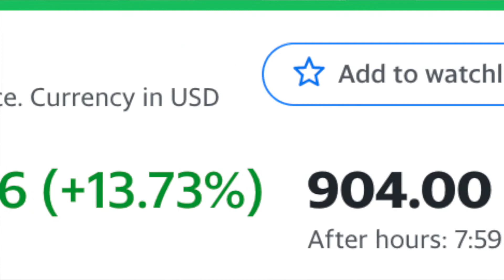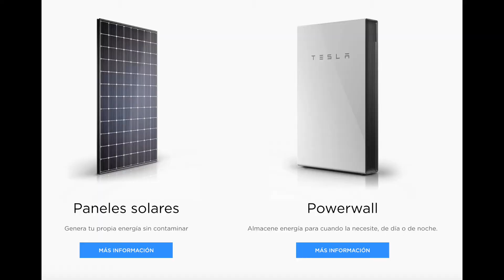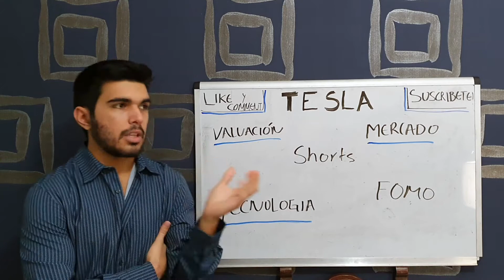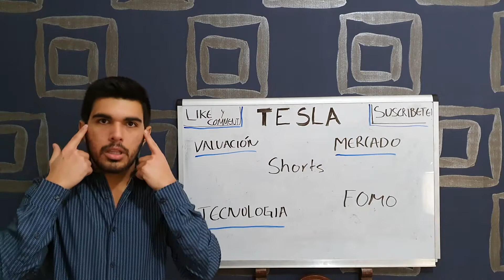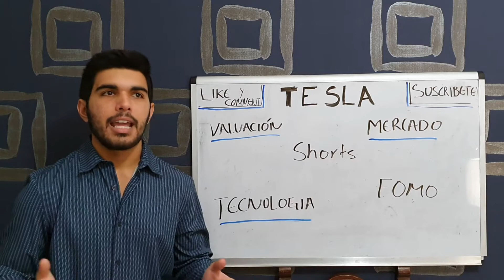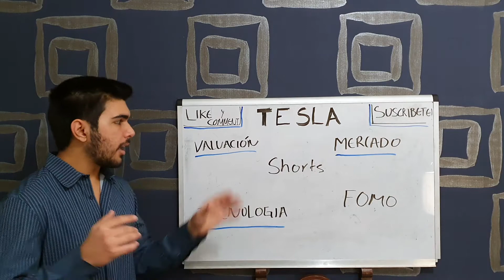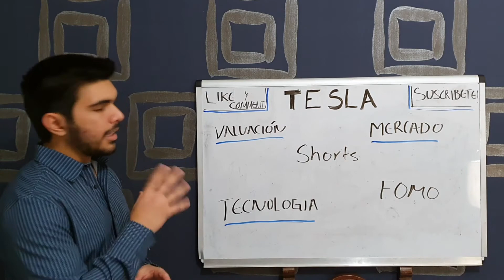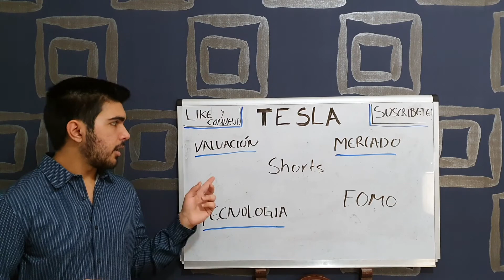TESLA casi en 1000 dlls! FOMO??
Tesla está subiendo de una manera increible, aqui doy mi opinión de la acción, del futuro de la empresa y acerca de las posibles inversiones en ella. Qué está pasando con tesla para que en tan solo unos días se duplicará y en cuestión de unos meses se triplicara. Lo que la acción está haciendo se asemeja a bitcoin o a una burbuja, pero no hay que adelantarnos y aqui esta la idea general de lo que veo en el panorama para tesla y sus acciones.